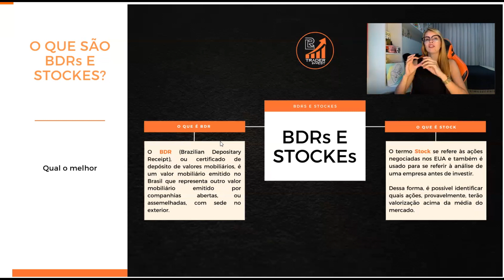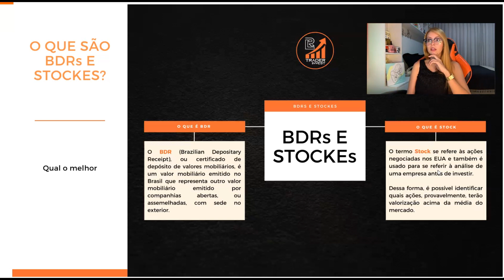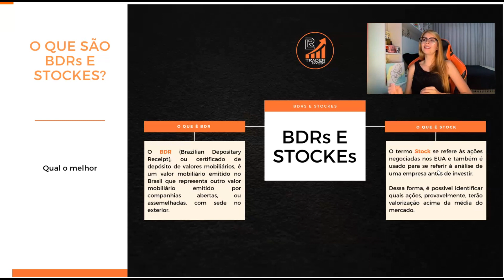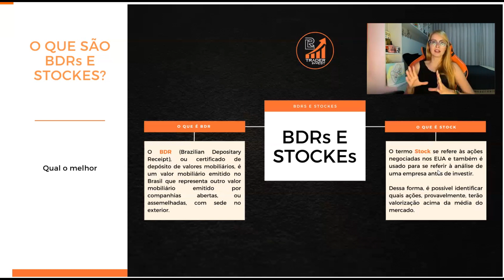O QUE SÃO BDRs E STOCKES?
Seja bem-vindo(a) a Sétima Aula do quadro: Facilitando a Educação Financeira com Lorena Ribeiro.

📚 Aula 07 - Na aula de hoje falaremos sobre o que são BDRS e Stockes.

Aqui começa a sua mudança! Parabéns por estar aqui.

Meu intuito é tentar alcançar as pessoas que me acompanham por aqui. A ideia é trazer alguns tópicos de conteúdos que a maioria das pessoas nunca tiveram acesso e que na verdade deveria ser obrigação de todas as pessoas saberem.

Infelizmente a Educação Financeira em nosso País é pouco discutida, tendo em vista que é um dos assuntos mais importantes.

➡️ Link do Passo a Passo de Como Abrir a Conta com a Assessoria de Lorena Ribeiro

📍 Itapuranga - Goiás